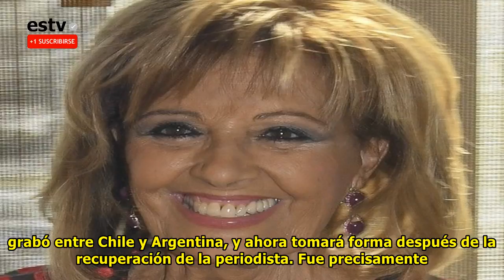María Teresa Campos regresa a la televisión con un pequeño proyecto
Desde que María Teresa Campos dejó su último programa televisivo, son muchos los que desean volver a ver a la periodista en la pequeña pantalla. La matriarca de 'Las Campos' es uno de los rostros más conocidos de la televisión, por lo que no es de extrañar que quiera volver al puesto de trabajo que le ha acompañado hasta ahora. Unas horas después de recibir el alta médica tras permanecer ocho días ingresada por un ictus, María Teresa Campos regresaba a los platós de Mediaset muy feliz y sonrient...